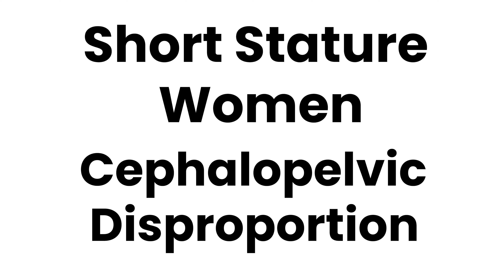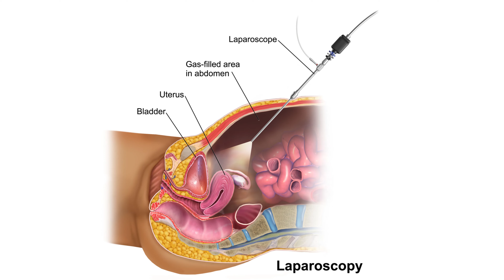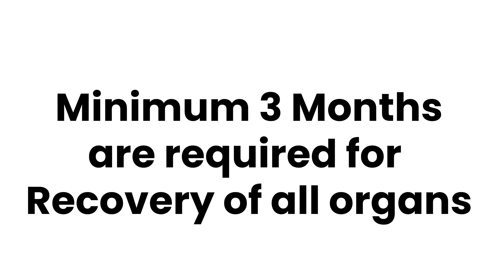C Section Kya Hota Hai, Kyu Kiya Jata Hai? Cesarean Delivery Explained in Hindi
C section delivery or cesarean delivery is a process where the mother does not birth the child through vaginal route. Certain conditions like twin births, multiple gestation, pinched chords, etc. may lead to complications during normal delivery and hence cesarean section is suggested by doctors. In this video, learn about all the details of the process of C section, why it is advised, and such related details.

Is video me janiye, C section kyu hota hai, kaise hota hai aur kaise kiya jata hai.